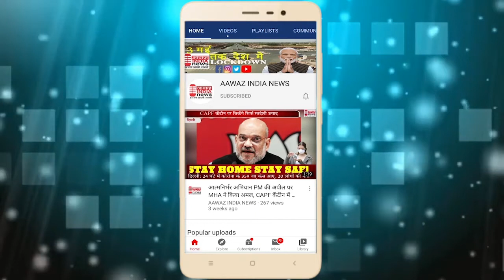आबूरोड देश की शांति के लिए आपसी प्रेम और सौहार्द्र को बढ़ाने का मुहिम चले